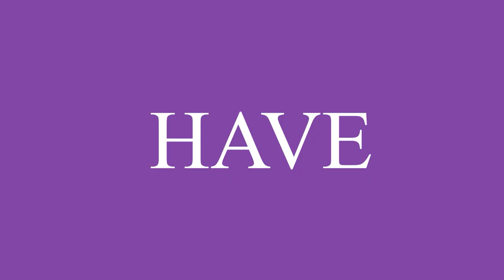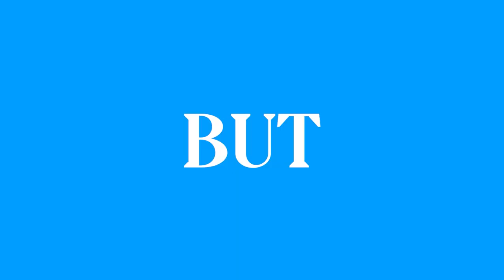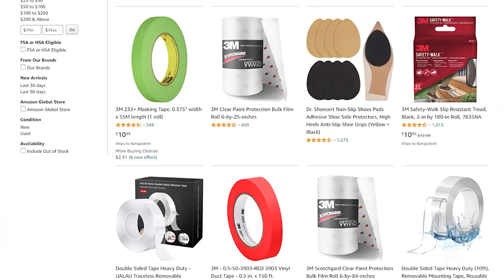5 Clothing Mistakes That Make You Look Cheap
❤️ (MILLION DOLLAR LADY PROGRAM)

🧘‍♀️ DO YOGA WITH ME(I'm an instructor)!

💋BEST AFFIRMATION CARDS TO ENHANCE MOOD

🌐Our Facebook Club (Elegance, Wealth, Etiquette and Business for Women - INTOAMILLI Lady Club):